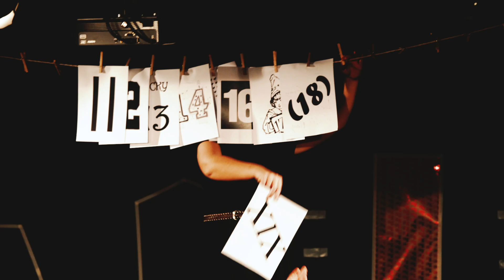Degenerate Fox Theatre - The Dirty Thirty